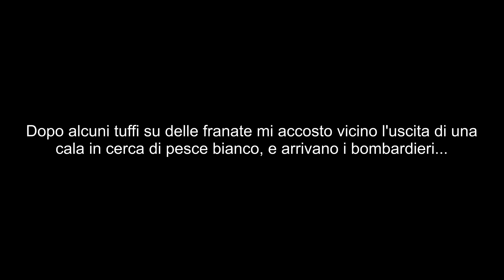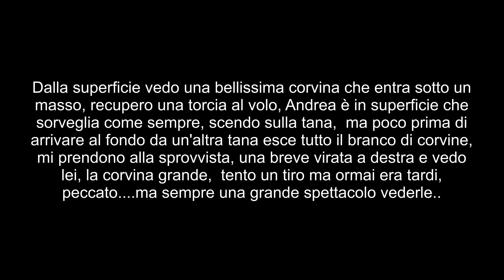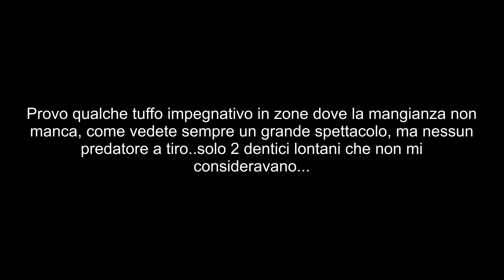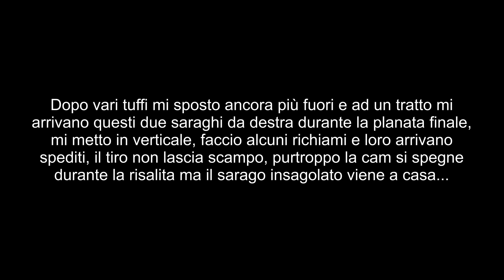A-Team in action poco pesce ma tanto divertimento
Una grande giornata in ottima compagnia. ..non dono mancate le risate e le catture come pure le padelle o gli incontri. ..io cercavo i dentici ma nulla anche sto giro visti e ammirati ma non insidiate.
Mi preme sottolineare che il fondale era impegnativo e ci siamo spostati pescando sempre in copia uno vicino all'altro a
un tuffi a testa e il divertimento non è mancato ...quindi sempre in copia e sempre sicurezza in primis...
Buon mare a tutti.